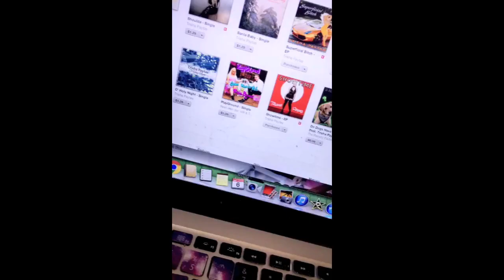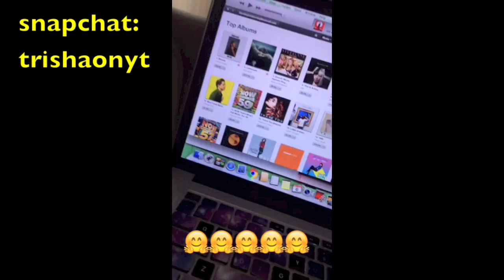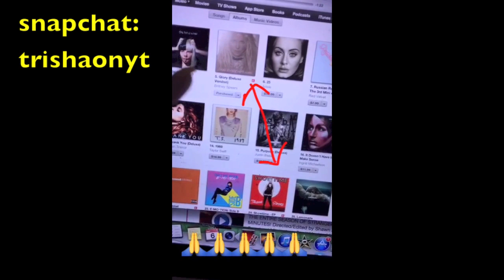PREPARED TO BE SHOOK!!!!!!!!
I LOVE YOU GUYS TO THE MOON AND BACK!

words can never express my complete gratitude towards u all! this is OUR success. i may create the content, but its you, the audience, that MAKES it